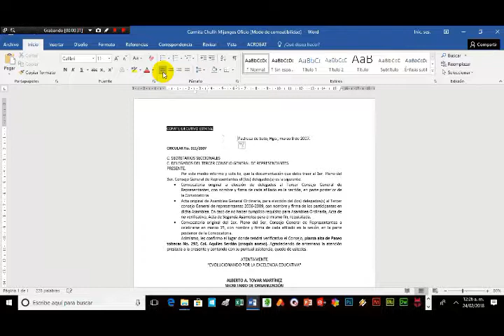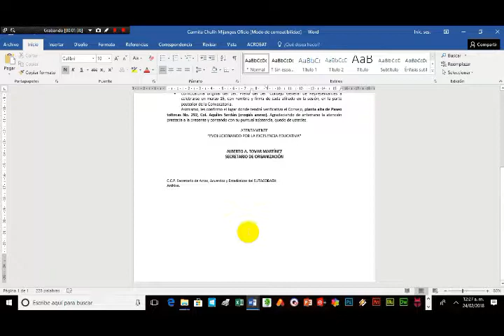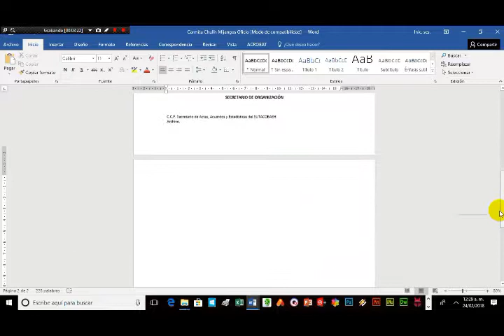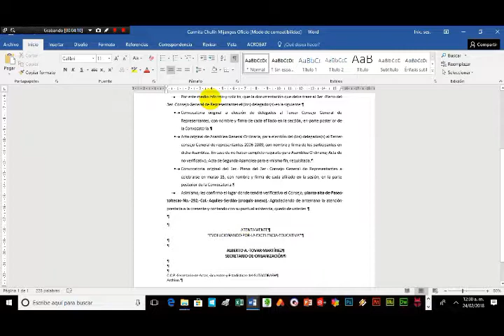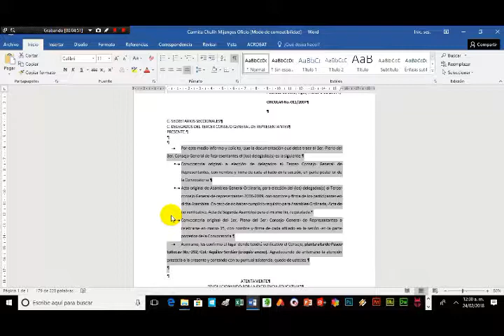Video 11 Curso de Word 2016 Creación de oficios y distribución de los mismos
Aprenderás la Creación de oficios sencillos y distribución de los mismos.